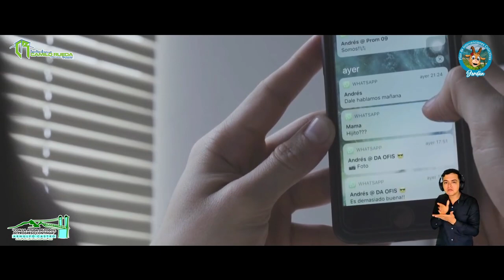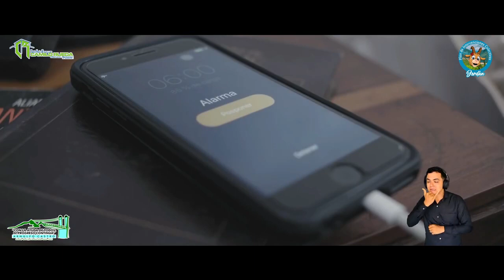Video Informativo sobre DEPRESIÓN - PIC2023 Villanueva Santander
➡️ La E.S.E Centro de Salud Camilo Rueda de Villanueva, el plan de intervenciones colectivas PIC 2023, la admnistración municipal y la secretaria de hacienda y proteccion social de Jordán Santander a conocer el siguiente video informativo sobre DEPRESIÓN
actividad realizada en la dimención convivencia social y salud mental .
👉🏼 Agradecemos de manera especial  a Jesús AR por su aporte a la inclusión con la interpretacion del contenido del video con el lenguaje de señas, y de esta manera llegar a todas las personas sin barrera alguna.
➡️ Fan Page: E.S.E Centro de Salud camilo Rueda - Villanueva
➡️ Instragram: esecentrodesaludcr
➡️ Canal de Youtube: E.S.E centro de Salud Camilo Rueda Esecamilo Rueda Villanueva